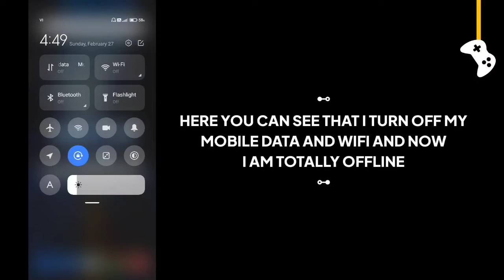Hitman Sniper game offline or online ?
In this video I will show you that Hitman Sniper game is offline or not.

Is Hitman Sniper game work without internet connection or wifi?

Hitman Sniper offline gameplay, Hitman Sniper offline, Hitman Sniper gameplay, Hitman Sniper game, Hitman Sniper game offline ya online.

G7 Assist.